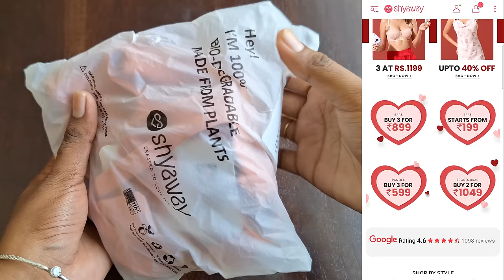Pantry organization | 2days routine vlog tamil | abarnasivabalanvlogs | vlog diml@Shyawayshop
Bra

Nightwear